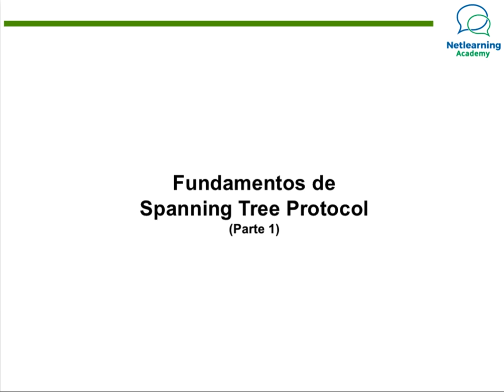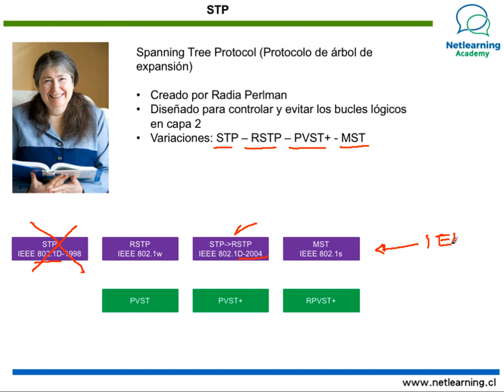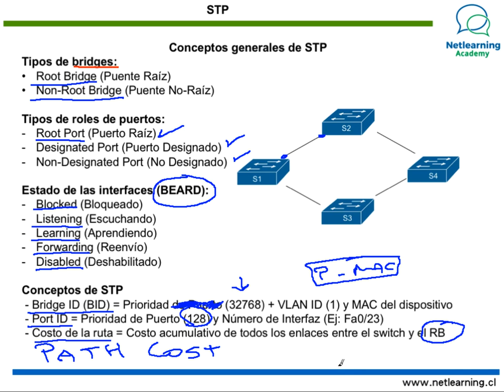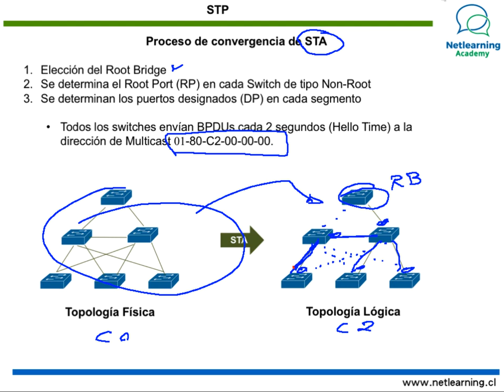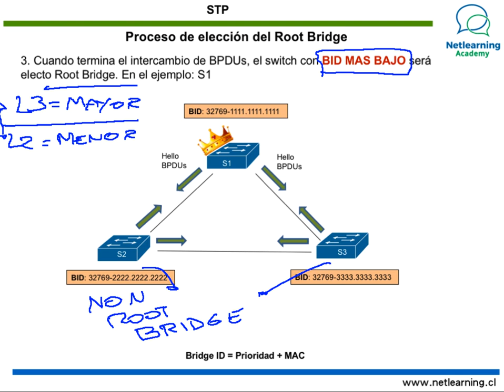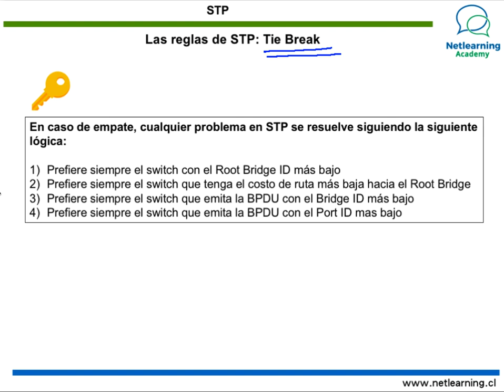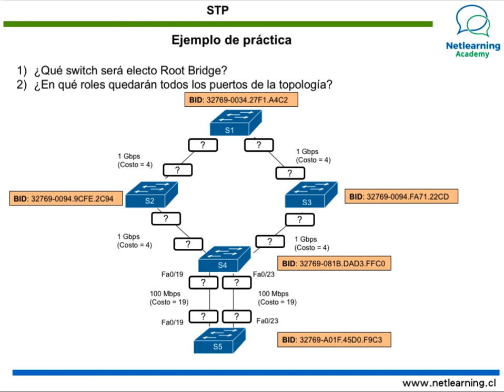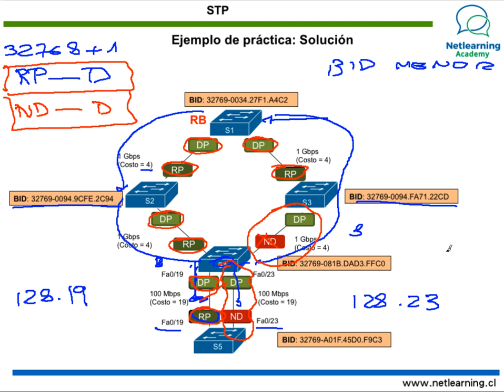41. Spanning Tree Protocol - Parte 1